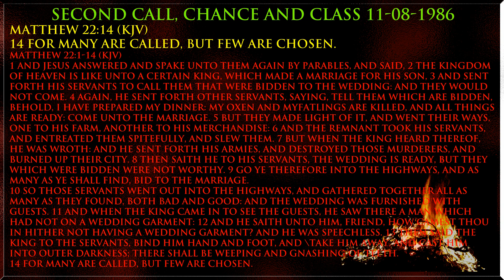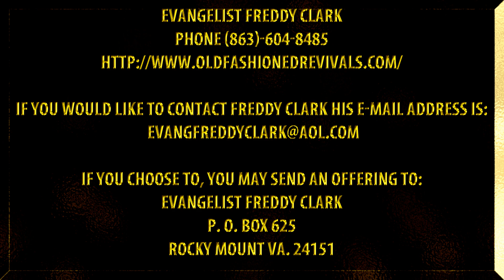Second Call, Chance And Class 11 08 1986